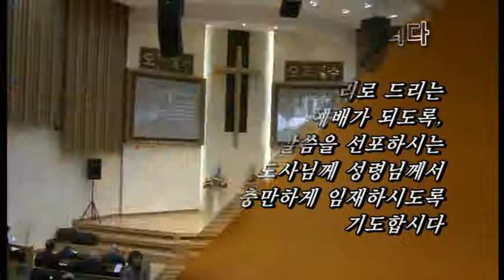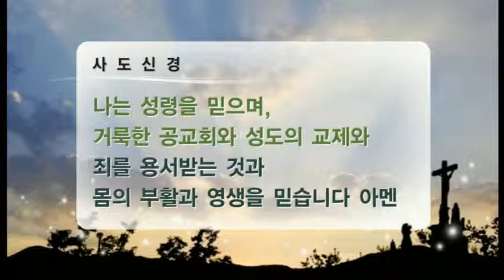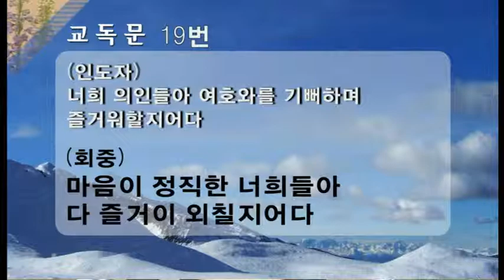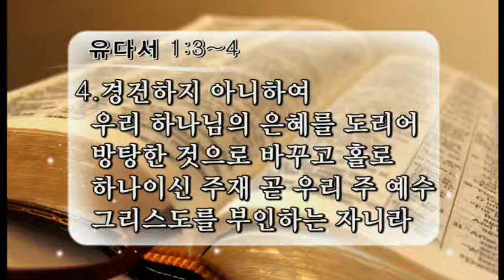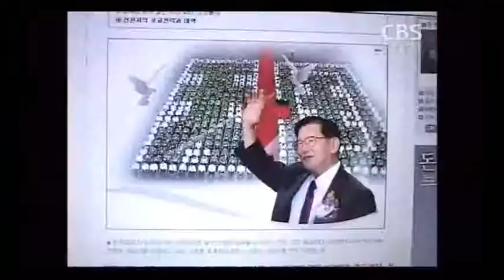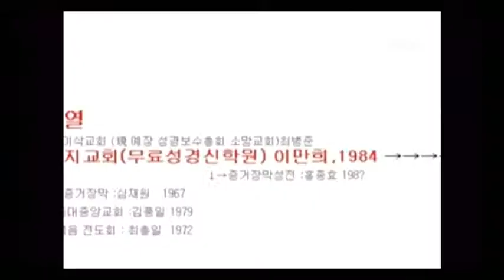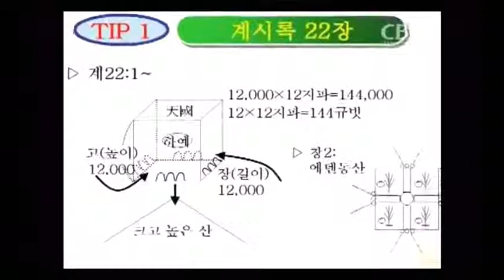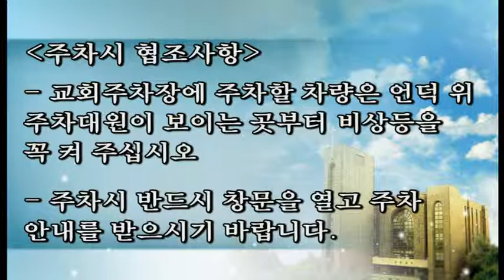신촌교회 주일설교(전체) 힘써 싸우라 2012년 2월 5일 유다서 1장 3~4절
유다서 1장 3~4절